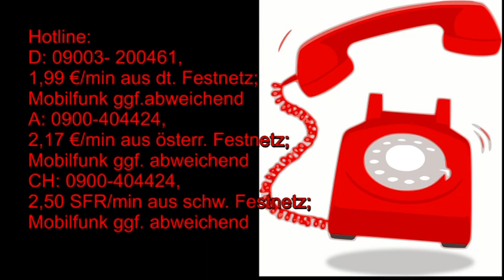Tageshoroskop:15.08.2019 Vollmond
Hotline:
Meine 5 Kanäle:
Venezianisches Liebesorakel
Orientalisches Liebesorakel
Meisterin des Kartenlegens
Nofretete's Offenbarungen
Fernöstliches Liebesorakel